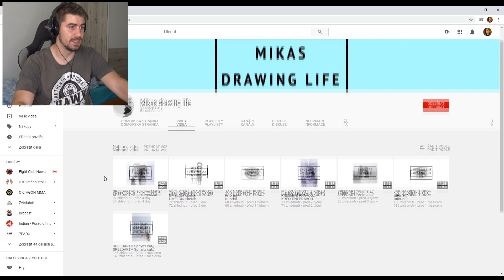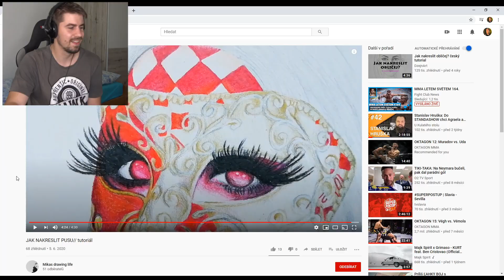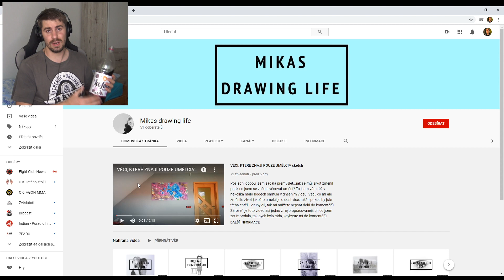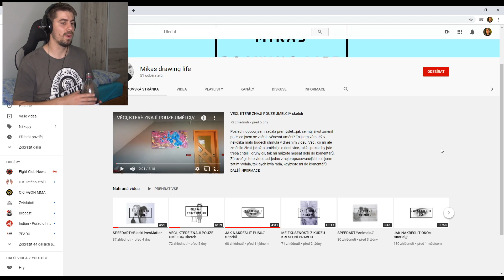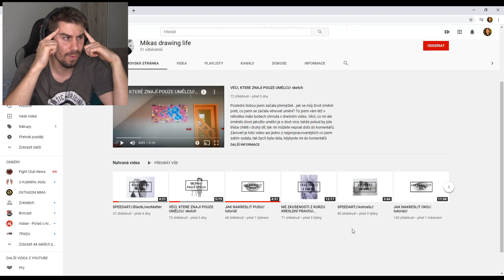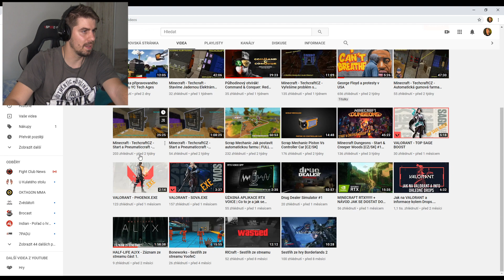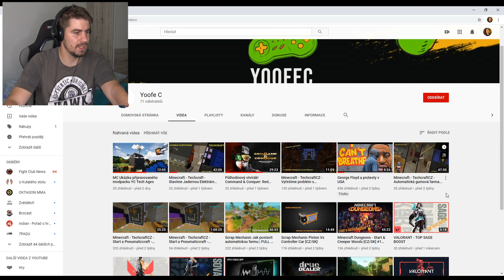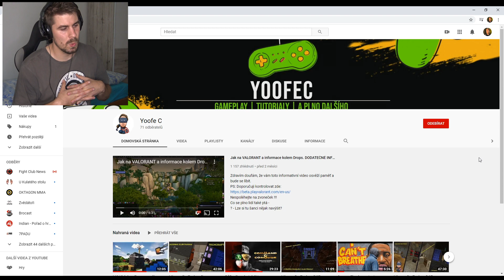Hodnotím vaše kanály 101 | Mikas drawing life, Yoofe C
00:00 - Mikas drawing life

12:18 - Yoofe C